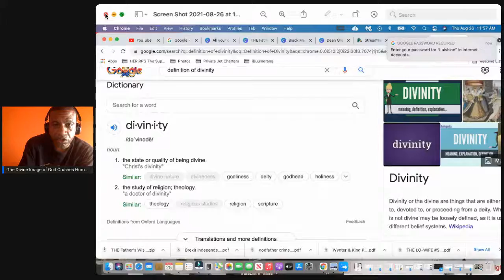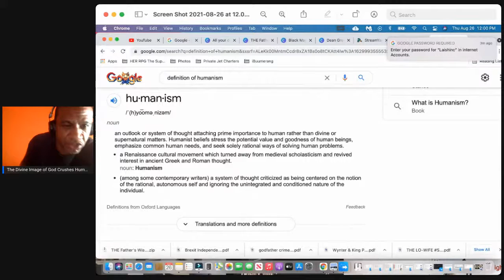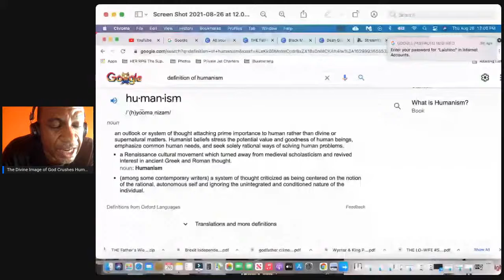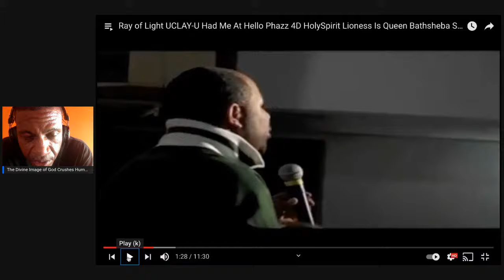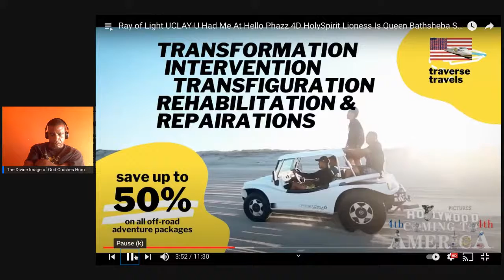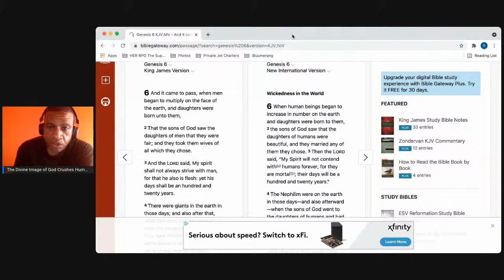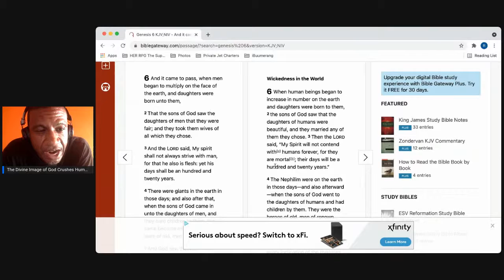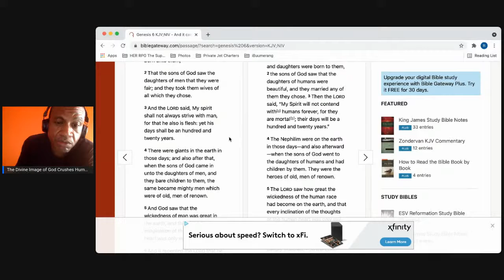I Am That I Am DR Divinity Masterpiece Physician above The Fallen Vicar of Christ1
There is no equality I Am That I Am The Divine Heavenly Father's Son of God with Dominion over a Roman Caesar Impersonating the Image of Christ on earth. Well you be the Judge between Me the Last Days of Noah Husbandman Divine Image of God and the Human Common Pope Francis claiming he is the image of Christ on Earth. No Moor Humans, No Moor Equality, No Moor TransHumanism Thugi, No Moor Games, Game of Thrones Over. All Men & All Women are not created equal our women are the Divine Mother of The Living Waters of Life Growing SEEDS and your Human woman are envious, jealous, imitation females with the womb issue of a plastic ocean barren wastelands and your males are effeminate Greek & Roman Stoic Philosopher TransHuman Females with the issue of Hapsburg Die-Nasty Unholy Roman Catholic Vagabonds Rothschild Death Row Inmates All About The Benjamin Franklin Bad Blood British Clowns. What religious liberty we would never worship with those fools, what equality your woman can never take one step in my wife's shoes. If you want to challenge my wife's divinity versus your woman riding the beast mystery Babylon mother of Human Harlots let's get in the ring Mama Tyson said Knock You Out and Take The Kingdom back from the British by force.